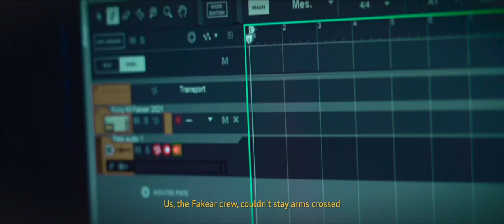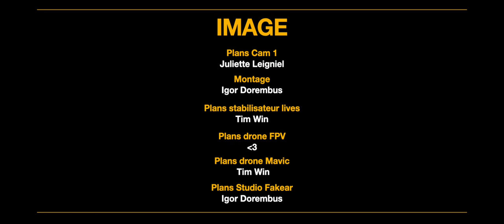Fakear - Everything Will Grow Again - Secret Summer Tour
Last summer we went on tour with a bunch of my favorites people on earth. Little did we know it would turn out to be one of the greatest moment of the year, maybe one of the greatest moment of Fakear's existence.

Ce film parle d'amitié, d'aventure, de concerts pirates et de joie, à la veille de la réouverture du monde. Suivez la team Fakear à travers une tournée clandestine riche en émotions.

Click on the first link and you will find my announced dates.

Un film par / A film by Juliette Leigniel

Musiciens / Musicians :
Fakear
Alice Jeal
Gustine
Pam
Thibault Renou

Morceaux / Tracks :
"Tokai", "Tadlo", "Sekoia"
Fakear

Film :
Réalisation : Juliette Leigniel
Cam 1 : Juliette Leigniel
Cam 2 : Tim Win
Drone 1 : Tim Win
Drone FPV : X
Montage : Igor Dorembus
Étalonnage : Igor Dorembus
Textes : Fakear - Juliette Leigniel
Images Making of : Tim Win

Production :
Lumières / Projections / Set design : Paul Vivien
Régie son : Etienne Ducreux & Etienne Jacquet
Régie : Etienne Ducreux & Etienne Jacquet
Prod Exécutive : Etienne Ducreux - Etienne Jacquet - Juliette Leigniel
Combi Van : Laetitia & Kylian

Youdéo

Un merci infini / Infinite numbers of thanks to :
Le Wip à Caen

Ben Névert